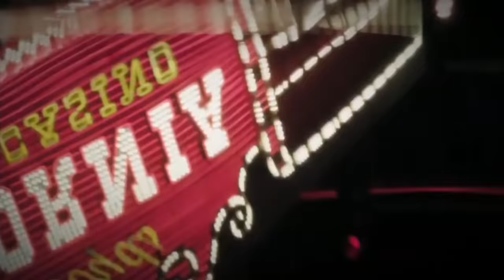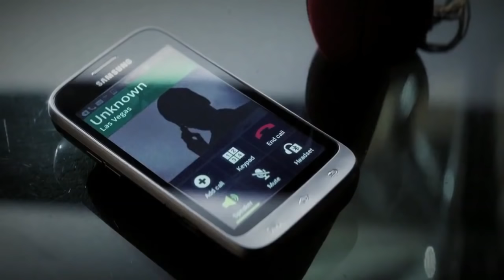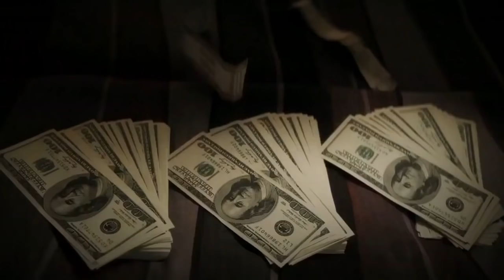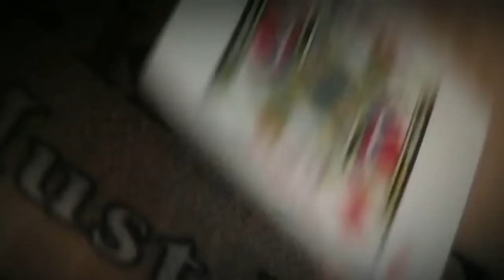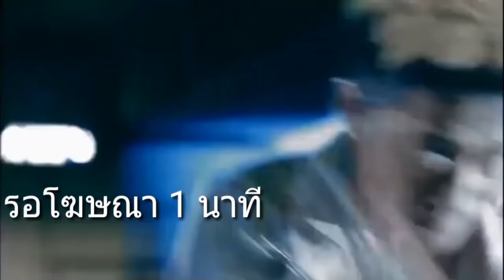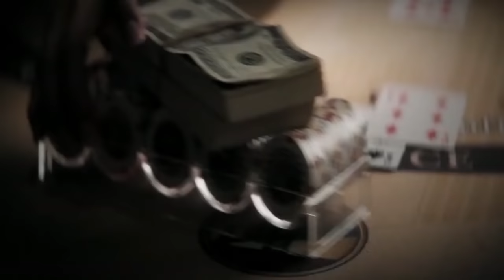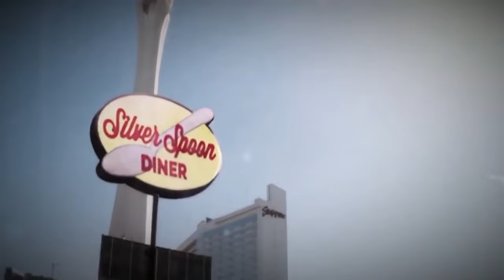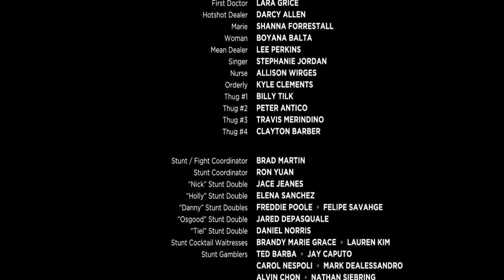หนังใหม่2020โครตนัักฆ่าเจสันสเธมhd720p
หนังใหม่2020,หนังใหม่ หนังแอ็กชั่น หนังใหม่2020 ดูเว็บหนังออนไลน์hd หมวดหมู่:หนังใหม่hd,เว็บหนังใหม่2020
หนังมาสเตอร์เต็มเรื่อง,หนังใหม่พากย์ไทยhd
หนังใหม่2020หนังแอ็กชั่นพากย์ไทยhd
หนังใหม่2020อภิมหาสุดยอดหนังจีนพากย์ไทยhdหนังแฟนตาชี,หนังผจัญภัย
ดูหนังออนไลน์2020#หนังจีนมาใหม่2020หนังใหม่2020กองรบพิเศษแดนตาย,หนังใหม่ หนังแอ็กชั่น หนังใหม่2020 ดูเว็บหนังออนไลน์hd หมวดหมู่:หนังใหม่hd,เว็บหนังใหม่2020
หนังใหม่2020#หนังแอ็กชั่นพากย์ไทยhd
หนังใหม่2020อภิมหาสุดยอดหนังจีนพากย์ไทย#hdหนังแฟนตาชี,